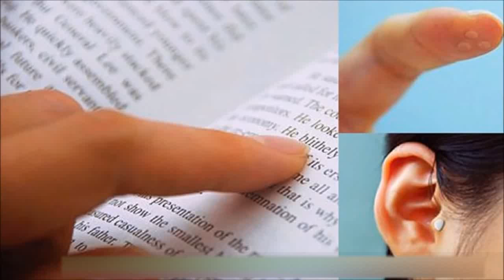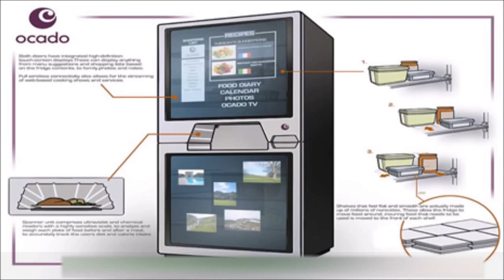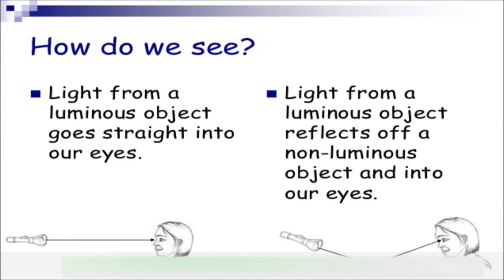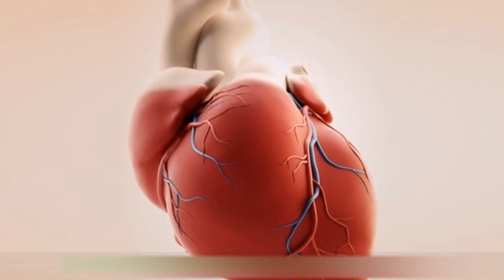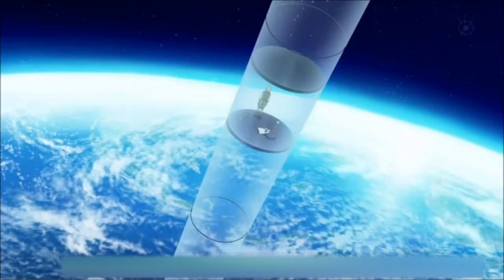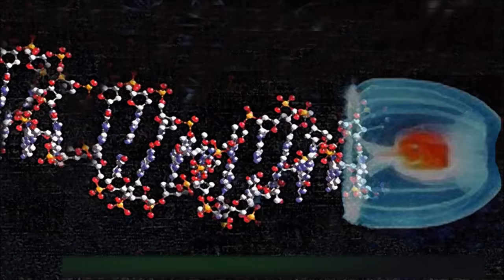भविष्य के 10 बातें जिसे देखकर विश्वास नही होगा,world in 2030 technology in tamil,strange amazing